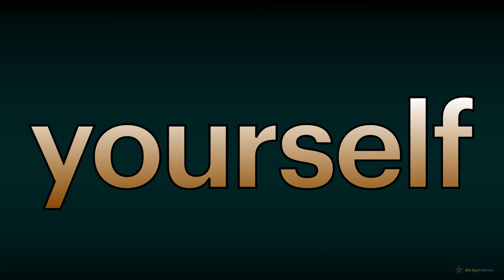8th Sight Words (PART 6 : 51-60)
PART 6:
51-60 spelling words of the eighth 100 sight words.